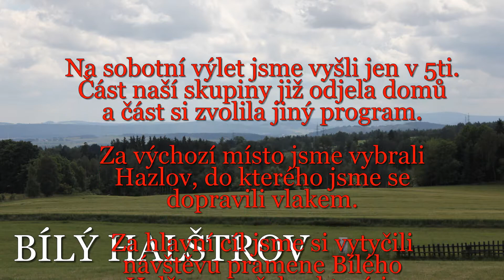12 07 07 K pramenu Bílého Halštrova